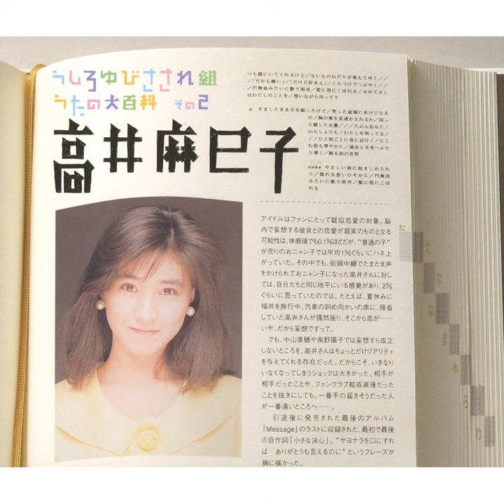くちづけ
くちづけ · Mamiko Takai

「高井麻巳子」だよ!

Lyricist: Chihiro Sawa
Composer: Masahiro Hatta
Arranger: Nobuyuki Shimizu